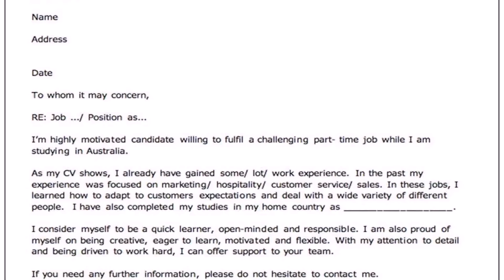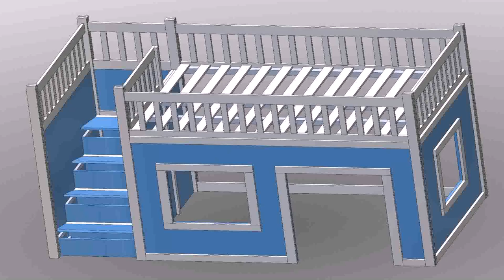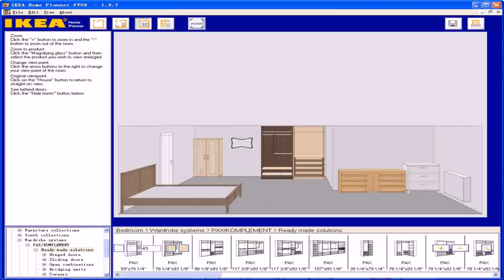Design Your Own Home Online Australia - Gif Maker DaddyGif.com (see description)